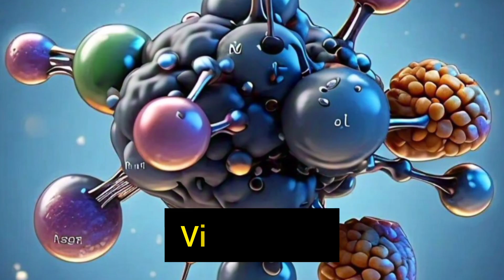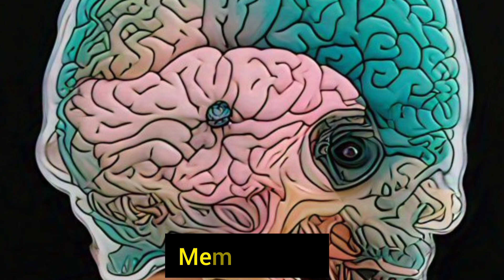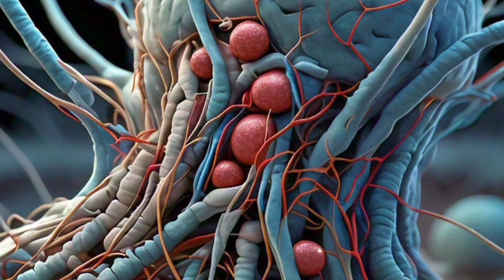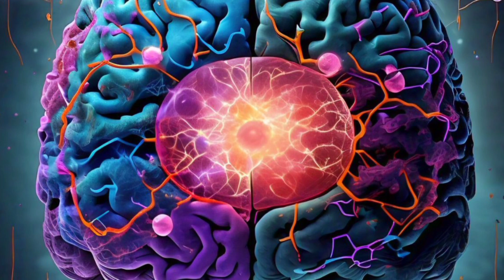neurotransmitters vitamins ,B6,B9,B12, deficiency of vitamins ,mood regulation